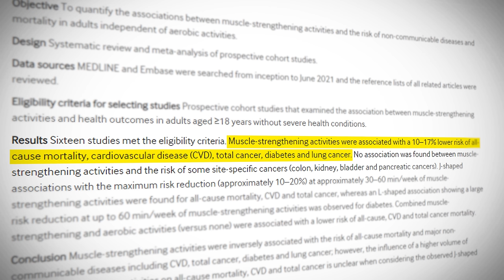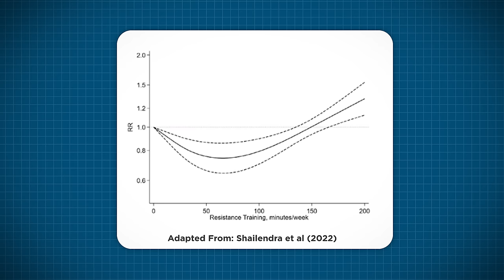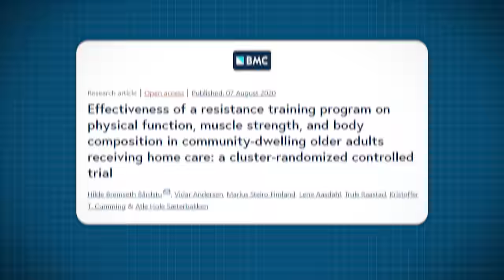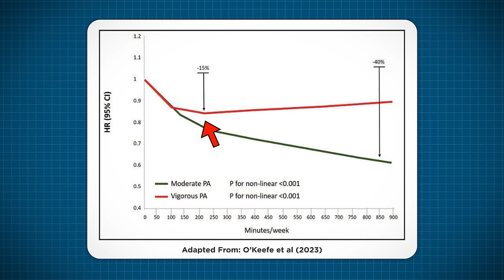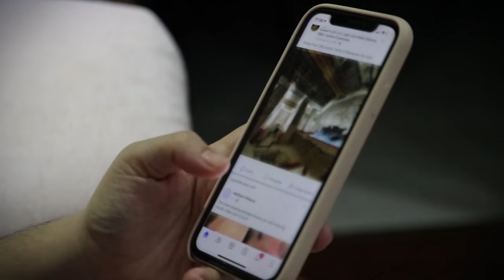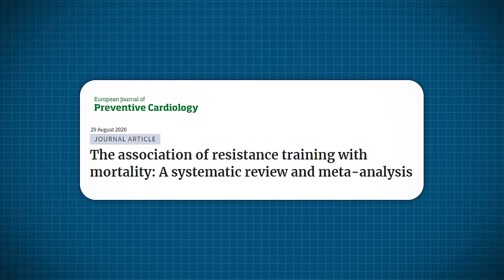New Study: Too Much Lifting Shortens Your Life